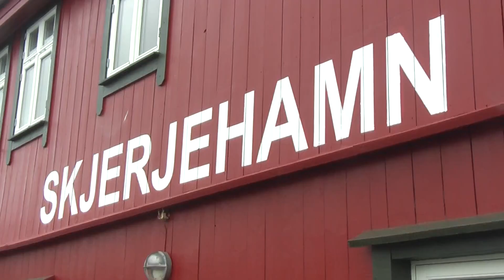4/7 Nórske Fjordy 2024, plavba do Skjerjehamn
Plavba po Nórskych Fjordoch 2024.
Loď Anna bola postavená v roku 1907.

Smer plavby:
1.7. New Bergen, 20 námorných míľ
2.7. Fedje, 25 námorných míľ
3.7. Alden, 35 námorných míľ
4.7. Skjerjehamn, 26 námorných míľ
5.7. Eknes, 40 námorných míľ
6.7. Hosanger ,27 námorných míľ
7.7. Bergen, 17 námorných míľ